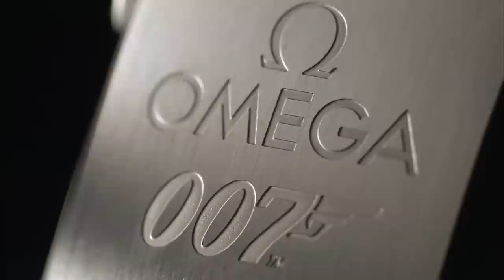Saville Row's Finest Tailors, Skyfall's Blue Tuxedo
On this week's Aspire Pete Schwartz gives you the down-low on where to get a killer bespoke suit, Omega's latest Seamaster Collection & Tom Ford's iconic blue tuxedo.

First up, from it's humble beginnings in 1906, Anderson & Sheppard has been a top-shelf Saville Row tailor for men with a client list that includes Gary Cooper, Laurence Olivier and Fred Astaire. So if you're trying to look your best with a bespoke suit, Anderson & Sheppard certainly has the reputation. Working with a fabric specialist, you'll choose your fabrics and patterns before being measured top to bottom to ensure your new power suit fits you like a glove. If James Bond can look good jumping out of helicopters and hunting down bad guys, the least you can do is look good at your day-to-day.

Next up, to complement your killer suit, you'll need a watch that's up to the task, and if you're dead-set on Bond fashion, then we suggest the Omega Seamaster line of timepieces. Omega has been the superspy's watch of choice since 1995's Goldeneye and the new line shows that Omega has evolved along with the iconic character. The Planet Ocean Seamaster watch comes with a chronometer, a helium escape valve, screw in crown and a unidirectional rotating bezel. The sapphire crystal face features anti-reflection coating, meaning you'll be ready to neutralize dangerous threats with the Seamaster Planet Ocean official James Bond watch.

And finally, sometimes a suit just isn't dressy enough. For those fancy black-tie occasions that require a tux, we suggest sporting Tom Ford's soon-to-be-classic blue tuxedo. As sported by Daniel Craig in SkyFall, a blue dinner jacket can actually be considered more formal than a standard black penguin suit. Why? Because a dark blue fabric can actually come off as blacker than black in an evening setting with dim lights. The Bond Midnight Blue tuxedo is already an online sensation so it might be time to buck convention and add a little color to your black-tie affairs.